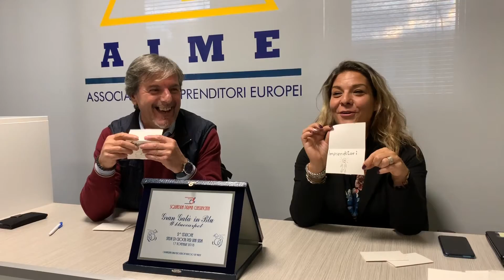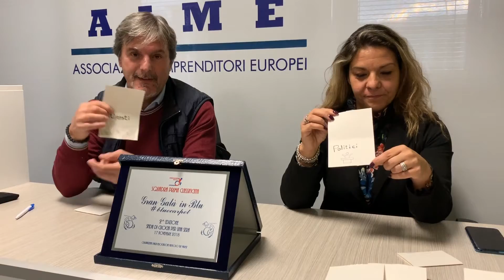L'invito al "Gran Galà in blu"